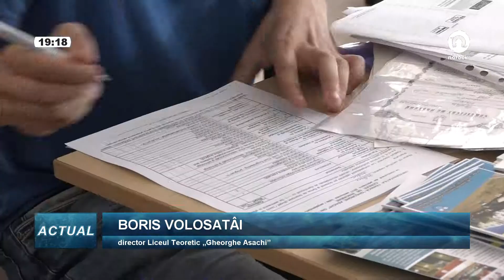Fizica, neîndrăgită de către elevi